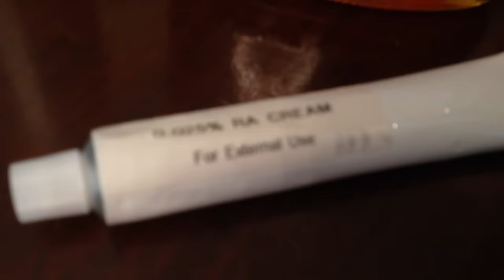Maputi na Kili-Kili - ni Doc Liza Ramoso-Ong #221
Maputi na Kili-Kili:
Solusyon sa Maitim na Kili-Kili

Video ni Doc Liza Ramoso-Ong #221

1. Huwag kuskusin ng malakas ang kili-kili. Huwag palaging mag-bubunot ng buhok sa kili-kili.
2. Puwede ang moisturizer at honey para lumambot ang balat.
3. Kumonsulta sa dermatologist. Nagbibigay sila ng Treti-noin cream para pumuti ang balat.